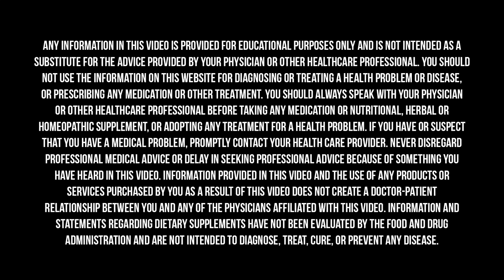Eat These Probiotic-Rich Foods To STAY HEALTHY Until You're 100+ Years Old! | Mark Hyman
Probiotics are critical to protecting and rebuilding the gut. They compete with bad gut bugs and yeast, modulate intestinal function, and are essential to changing and improving immune function. They are also anti-inflammatory, they help us break down food, and they build nutrients. In this episode of my Masterclass series, the second in a series on gut health, I am interviewed by my good friend and podcast host, Dhru Purohit, about how probiotics work in the gut, the best fermented foods to eat, and much more.

Dhru Purohit is a podcast host, serial entrepreneur, and investor in the health and wellness industry. His podcast, The Dhru Purohit Podcast, is a top 50 global health podcast with over 30 million unique downloads. His interviews focus on the inner workings of the brain and the body and feature the brightest minds in wellness, medicine, and mindset.

Check out a free, live demo with a Q&A or create an account

When you purchase AG1 from Athletic Greens, you will receive 10 FREE travel packs with your first purchase by visiting